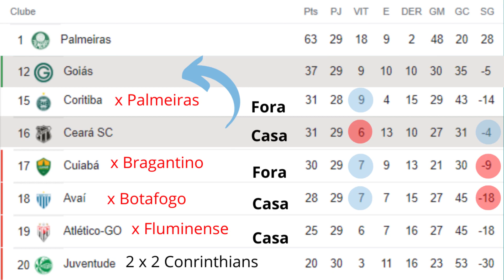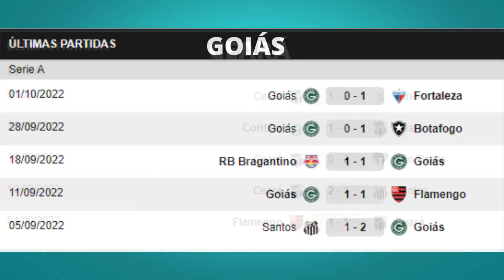CEARÁ X GOIÁS PRÉ-JOGO COM CEARÁ REYS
Campeonato Brasileiro de Futebol Série A 2022
Brasileirão 2022
Arena Castelão
Castelão
Arena Vozão
Ceará x Goiás 2022
Pré Jogo Ceará x Goiás 2022
Goiás x Ceará 2022
Vozão x Goiás 2022
Brasileirão 2022 Ceará x Goiás

noticias do ceara sc,noticias do ceara sporting club,noticias do ceara hoje,
ultimas noticias do ceara sc,noticias do time ceara,noticias do ceara de hoje,
noticias do ceara sc de hoje,noticias do ceara sc atualizadas,noticias do vozao,
ultimas noticias do vozao,noticias do alvinegro de porangabussu,ceara hoje,ceara,
ceara x,ceara vs,ceara e,arena castelao,jogo do ceara,jogo do vozao,ceara reys,eleven sports ao vivo,meninos do vozão.